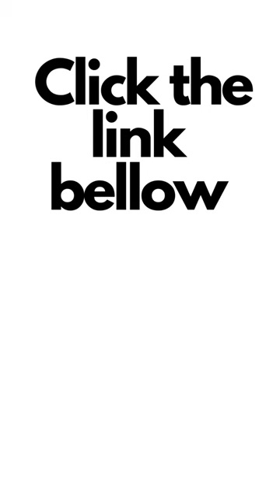How to spell | How do you spell “Mango”– English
Best-Selling
Toolkit
Interactive and Engaging
Games
Quizzes
Cryptocurrency For Kids Addendum

alking Picture Dictionary-English
This is the first, World best Kids' fun “Talking Picture Dictionary - English”
Sadew Fun English.
 You can study spellings easily with funny talking images and you can build up your kid’s vocabulary. Come, learn English and enjoy. Hope you like this video
All these funny videos are prepared by a nine years old boy.
Under the Talking Picture Dictionary – English you will find
Vehicls,Animals,vegetables,fruits,…….

Other productions –
English Lessons for kids
Nursery Rhymes

Fun English Sadew fun, Series, Children, Kids, Animation, Edu, Education, Rhythms, Kindergarten, Preschool Talking picture channel Picture Dictionary English – Kids Dictionary for kids Taking images Talking Animated Images Fun hearing & eye catching Pictures
Other videos available :
Cat, Camel, Cow , Calf ,  Dog, deer , hamster , Lion , Monkey , Tiger , Rabbit , Pig , Fish,
Horse , Panda, puppy,  Sheep, Giraffe ,  goat,puppy, squirrel,